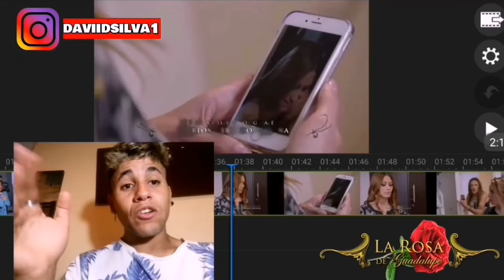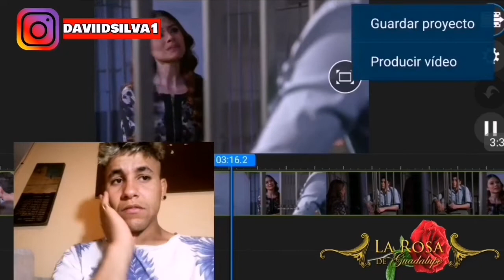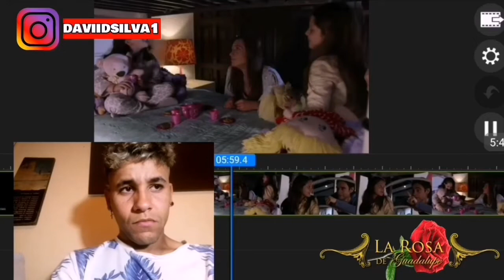DEL MISMO AMOR 1/4 LA ROSA DE GUADALUPE